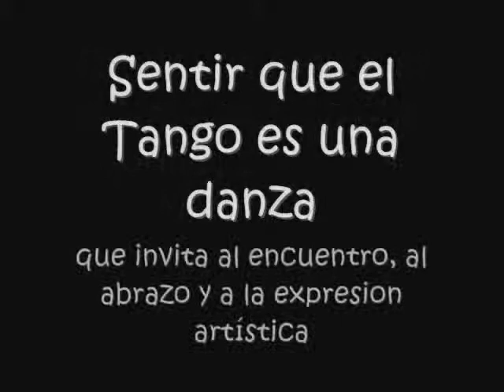FusionTango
MUSICA; " Arrabal" Gotan Project.

Desfile Conceptual de Despertando Conciencias
Quienes han asistido a nuestros desfiles conceptuales, conocen el objetivo que nos proponemos.
Son eventos que apuntan a "despertar" nuestra conciencia y recordar la importancia que tiene la aceptacion del propio cuerpo y de nuestra personalidad, nos ayuda a recordar que el mundo se compone de la diversidad de talles y de edades. Apuntan al trabajo manual, nos recuerdan que la sustentabilidad es un modo de vida, y promueve interactuar desde distintos ámbitos y disciplinas con un fin comun,
Son desfiles que ensamblan la moda y la antimoda, el arte y la indumentaria como lenguaje, protagonizado por mujeres no modelos, que juegan a CREAR.
En esta oportunidad, el arte y la moda vuelven a fusionarse artísticamente , para transmitir un mensaje claro: " De lo Diverso surge lo Valioso"

Que sabemos del mundo del tango?
.poco.
Cual es nuestro deseo?
...APRENDER mas.
Cual es el concepto de "Despertando Conciencias"?
.Estrechar vínculos entre generaciones fusionando el Arte y la Moda.
Por que elegimos la palabra Fusion:
Porque la construccion de un mundo mejor se logra a partir de la fusion de culturas, de la aceptacion de la diversidad y del respeto entre los diferentes seres.
Por qué elegimos el tango ?
Porque es un ritmo que está en nuestras raíces.
Por que es una música popular que tiene su origen en la DIVERSIDAD  y que a pesar de su dudoso origen logró traspasar las fronteras y convertirse en patrimonio de la humanidad.
Por que es una expresion artística que propone el abrazo, el respeto por el ritmo del otro, da valor al encuentro y propicia manejar la propia pasión con fines artísticos.
No discrimina razas, clases sociales, ni edades.
Por qué Tango electrónico?
Porque es lo que conocemos mejor.
Gotan Project es una banda de tango electrónico y electrónica jazzística asentada en París (Francia) que está integrada por el músico suizo Christoph H. Müller, el DJ francés Philippe Cohen Solal y el músico argentino Eduardo Makaroff.

Nos atrae esa mezcla de códigos cerrados y lenguaje particular, que tiene toda auténtica expresión artística y nosotras intentaremos RECREAR.